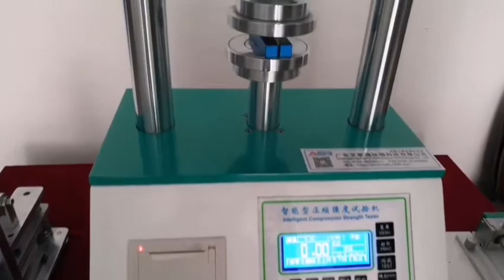Intelligent Cardboard Compression Strength Tester With Printing Function 220V